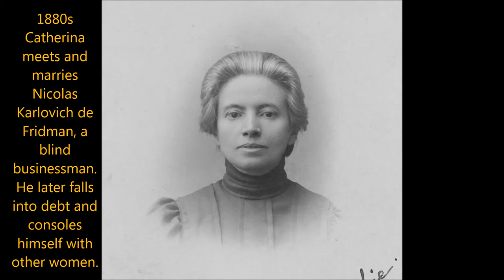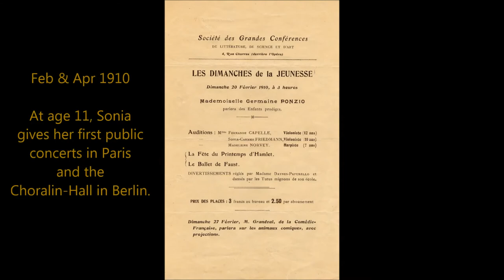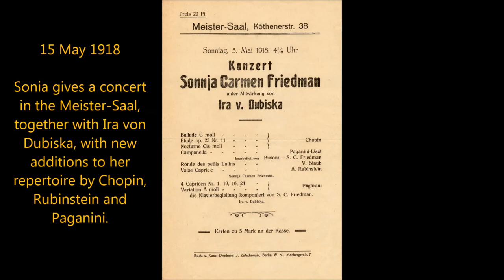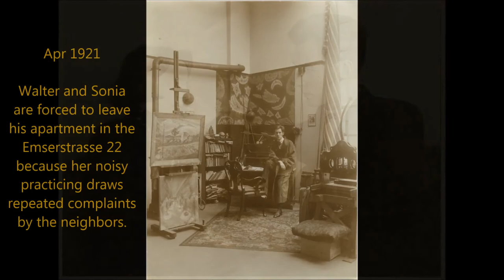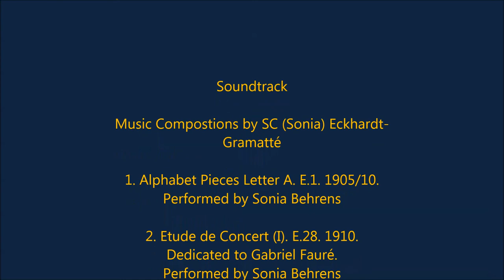Sophie-Carmen (Sonia) Eckhardt-Gramatté (1899-1974) Composer-Pianist-Violinist. Biography Part I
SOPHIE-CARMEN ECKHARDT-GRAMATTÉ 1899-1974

1862 Sonia’s mother, Catharina de Kochevskaia, is born into an aristocratic Russian family and educated in French and music. She distinguishes herself as a gifted pianist, attracting the attention of famed composer and pianist Anton Rubinstein. He recommends she study with his brother, Nicolas Rubinstein.

1880s  Catharina meets and marries Nicolas Karlovich de Fridman, a blind businessman. He later falls into debt and consoles himself with other women. Although they have two children, Sophie (Szonja) and Nicolas (Kolja), their marriage falls apart.

1882  Upon Nicolas Rubinstein’s recommendation, Catharina becomes a teacher of music and French to the children of Count Leo Tolstoy and remains so for the next 20 years.

ca. 1899  Catharina gives birth to a daughter, Sophie-Carmen (Sonia), but does not register the birth. Later passports and other identity papers state that Sonia was born in Moscow.

Catharina denies her estranged husband Nicolas de Fridman is Sonia’s father. She later identifies a young music student called Xavier, whose existence is never proved. It has also been speculated that Sonia’s father might be Leo Tolstoy.

1902 Catharina takes her children to a Tolstoyan colony called Whiteway in the English Cotswolds.

She then moves back to Moscow and takes work as a private teacher. Sophie-Carmen is left behind in the Whiteway colony, under the assumed name Carmen Maurice.

Early 1904  Catharina returns to Whiteway to retrieve her daughter Sonia. They travel to Paris where Catharina teaches private music lessons. Sonia starts improvising little pieces of her own composition.

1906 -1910 Sonia composes a series of pieces called The Alphabet and the Little Pieces, in their little mansard on the 6th floor at 12 rue Richer

Sep 3, 1908, Sonia enters the Paris Conservatoire Nationale for formal musical instruction.

Feb & Apr 1910  At age 11, Sonia gives her first public concerts in Paris and the Choralin-Hall in Berlin.

Jun 25, 1910, Sonia receives a First Prize for Violin.

1910  Sonia’s Etude de Concert is published and dedicated to Gabriel Fauré, the composer and director of the Paris Conservatoire.

1910  Professor Remy, an instructor at the Conservatoire, applauds Sonia’s gifts but complains she spends too much time composing.

Jul 13, 1912 Sonia receives a First Prize for Piano. She competes in a violin competition at the age of 14 against young men of 18 and 20, but fails to get the First Prize gold medal.

Dec 13, 1913, Sonia writes a highly emotional letter to the director, Fauré, complaining that they have “disinherited a gifted and worthy student” and that she is leaving “Paris and the French with pleasure and disillusionment.”

Early 1914  Sonia and her mother and her sister Sophie (Szonja) move to Berlin, unaware of the war brewing in Germany. They quickly fall destitute, and Sonia begins playing in Berlin cafes and cabarets for money.

Apr 15, 1915, Sonia plays a concert in the Bechsteinsaal in Berlin—the program includes Beethoven’s Appassionata, the Chaconne by Bach, the Kreutzer Sonate and Chopin’s Polonaise in A-flat Major, as well as some of her own compositions.

Jul 26, 1915, Suzanne Joachim, daughter-in-law of the great violinist Paul Joachim, invites Sonia to play for some friends and is smitten asked to play the violin, with her talent and her tragic life. When Sonia tells her she has none. The next day, she gives Sonia one of her father-in-law’s violins, which Sonia plays on for the rest of her life.

May 15, 1918, Sonia gives a concert in the Meister-Saal, together with Ira von Dubiska, with new additions to her repertoire by Chopin, Rubinstein, and Paganini. But her sponsors are disappointed that she spends so much time composing, rather than on her concert career.

1919  Sonia is invited to a literary evening of young poets arranged by the artist, Walter Gramatté, in his Berlin studio at Emserstrasse 19.

Summer 1920  Sonia and Walter spend the summer at a friend’s property at the lake in Malente-Gremsmühlen. Walter asks her to marry him for the first time.

Nov 1920 Walter proposes to Sonia again, suggesting she will have no responsibility but to compose.

Dec 31, 1920, Sonia and Walter are finally married. He has cold feet the night before, but she pushes him forward, having finally decided to go through with it herself.

Apr 1921  Walter and Sonia are forced to leave his apartment in the Emserstrasse 22 because her noisy practicing draws repeated complaints by the neighbor. They move into the empty house of the estranged wife of Max Beckmann in Hermsdorf. But when winter arrives, they cannot heat it due to a coal shortage.

Sound: Sonia performing her Childhood Piece "Letter A", E.1; Etude de concert, E.28; Violin Caprice "Die Kranke e. die Uhr" E.47 - F. Chaplin